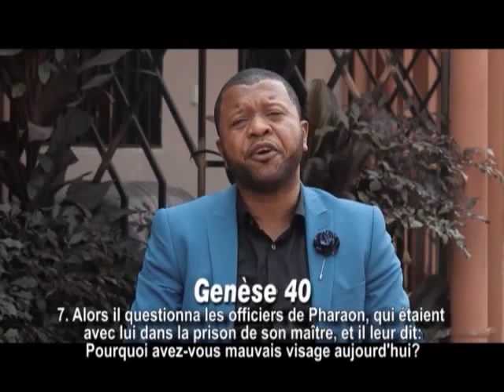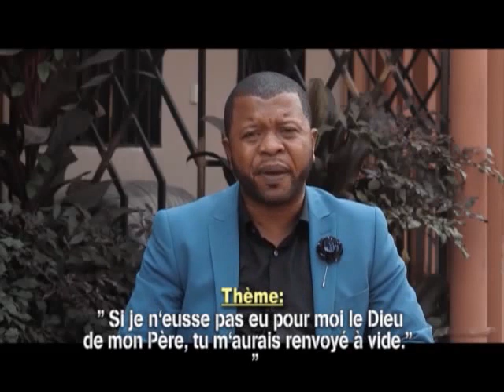Magazine CHEZ NOUS 19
Past.ISRAEL Parle du Grand Événement Avec PASTEUR SONY KAFUTA, ÉVÊQUE PASCAL MUKUNA ET PASTEUR FRANCOIS MUTOMBO